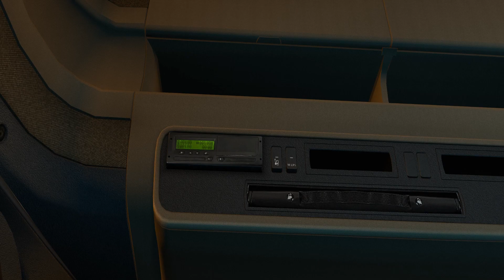ETS2 V.1.31 Test skin Scania R 730 2012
Tämmöinen nopea koe skini.
Vähän on teipit vielä pois paikoiltaan.

Ei omista oikeuksia Radio SuomiPop ja Aamulypsy logoihin.
enkä myöskään Aamulypsyn ääniraitaan.

Ääniraita: Sikatopi-62 Hauskat videot